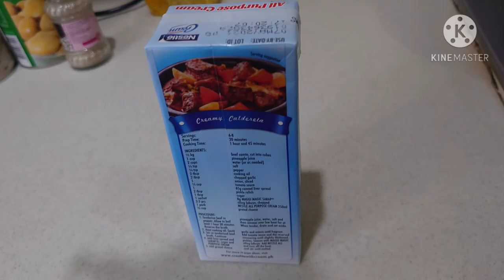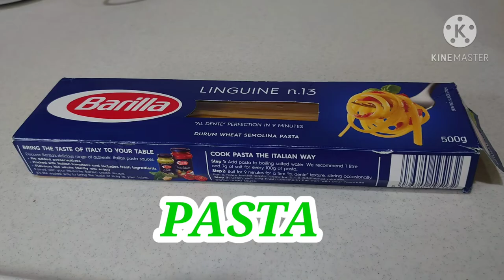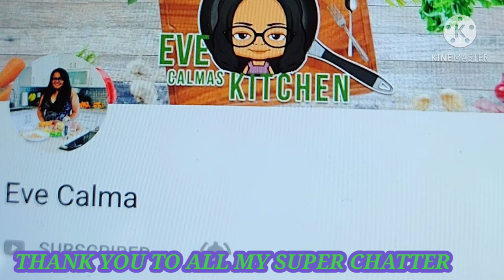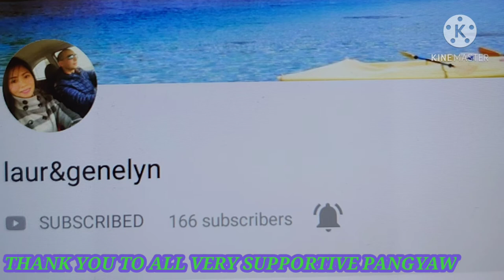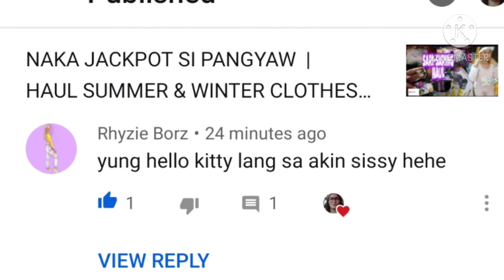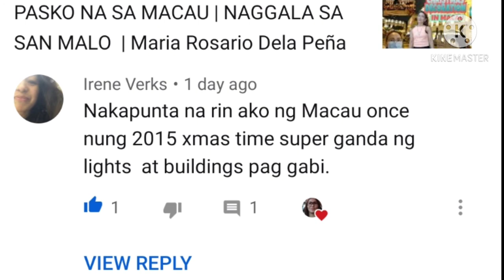SPICY CARBONARA | MARIA VERSION | Maria Rosario Dela Peña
Another Day,Another Vlog,Another Recipe, Please enjoy watching my vlog for today my version SPICY CARBONARA  I cook already before the normal carbonara but this time I try to cook another version I make a spicy

Name :MARIA ROSARIO DELA PENA
Address:15 A RUA S.MIGUEL FL3C ED
City:CHEUNG MENG
Postal code:99978
Country:MACAU

@Rhyzie Borz
@Eve Calma
@BALL LIFE
@MommaSon D
@Elena benamira
@Mommy Lyn (Cheers Tv)
@Angie Drew
@Toob Caster
@Marz drum
@Mayora and Friends
*FIND ME*

🎶MUSIC🎶
                   PLUCK IT UP
                    TROPICAL ISLANDS
                     SUMMER PLANS
                     BEAUTIFUL

based only to my daily routine and my personal using
👩‍⚕️ABOUT ME👩‍⚕️